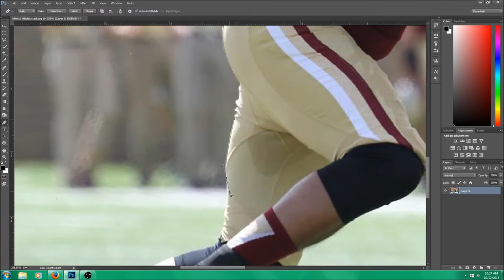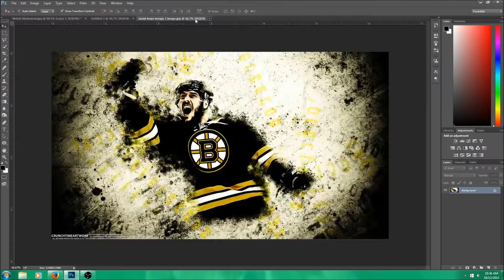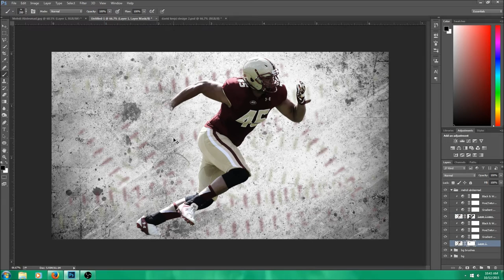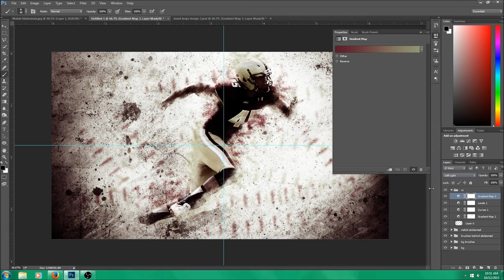NCAA Football Speed Art Medhi Abdesmad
Song: Tidal Wave by Matthew Parker (feat. Micah Ariss)

All songs and photos belong to their respectful owners.